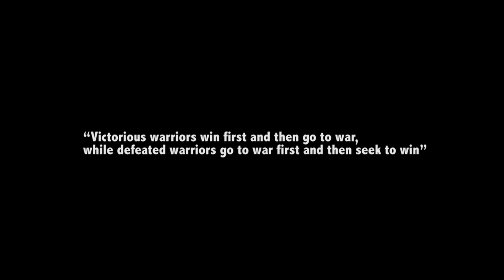Danny Maroc - Forsvinne (Musikkvideo)(Haram Soundtrack)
Regi: Ulrik Imtiaz Rolfsen
Klipp: Lars Nerdal
Komponist: Karlsen beats